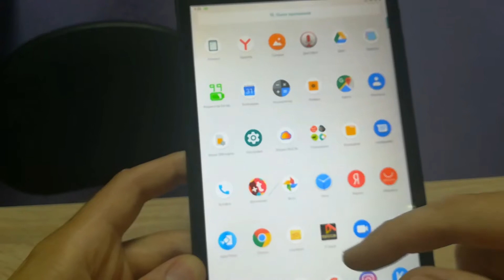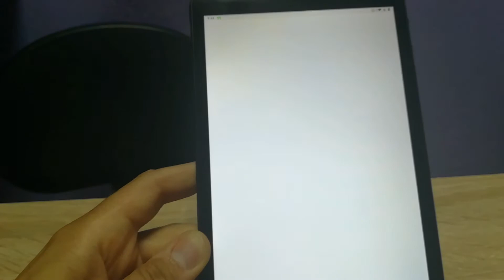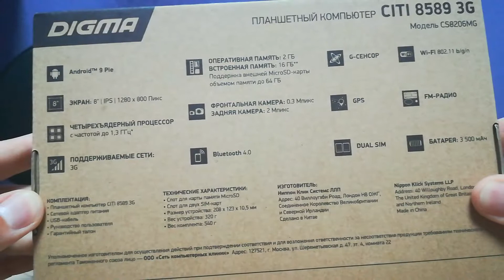Digma 8589 3g, отличный планшет за 5000 рублей.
Купил планшет за небольшие деньги, отзыв был только один и тот негативный. Мне планшет пришёлся по душе. Можно сказать ретро игровой планшет, новая категория))